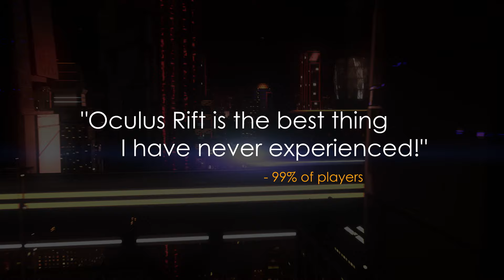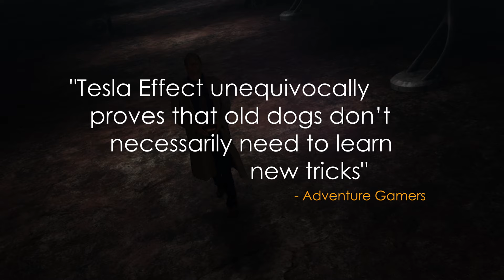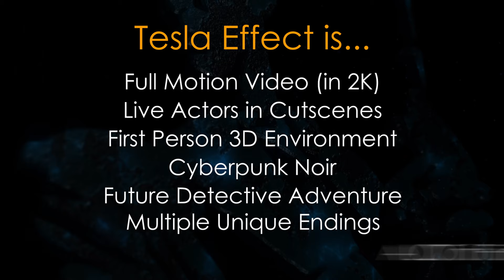Most gamers call Tesla Effect "the good kind of cheesy"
Tesla Effect begins with Tex Murphy -- the down-on-his-luck gumshoe in the post-apocalyptic future -- regaining consciousness on the fire escape next to his office with a  head wound and an injection mark on his arm. With the last seven years of his life wiped from memory, the private eye has no choice but to figure who was behind the mysterious attack and why.

Tex Murphy is the last of the hard-boiled gumshoe detectives living in dystopian post-World War III San Francisco in the 2040s. Tex is an honest and good-natured private investigator with a penchant for bourbon, cigarettes and getting himself into trouble. He runs his P.I. (and dance instructor) business from his apartment/office on the top floor of the Ritz Hotel, located on Chandler Avenue in Old San Francisco. In stark contrast to the sparkling, futuristic New San Francisco, Old San Francisco is a run-down part of town known for its high concentration of Mutants -- a section of the population disfigured by post-war nuclear fallout. Tex has found several friends and allies among the Mutants on Chandler Avenue. His talents as a detective are matched only by his knack for putting his foot in his mouth and bumbling his way into the path of danger. However, using his wits, creativity and a bit of luck, Tex has managed to save the world on several occasions.

Tex Murphy first appeared in the game Mean Streets in 1989. Developer Access Software broke new ground with gaming technology, followed shortly afterwards by Martian Memorandum in 1991. In 1994, Tex Murphy had a profound effect on the computer gaming industry with the release of Under a Killing Moon. Dubbed an "Interactive Movie," the multi-award winning Under a Killing Moon was a trailblazing accomplishment, introducing full motion video and real actors into a game environment. Access Software's proprietary "Virtual World" engine also enabled full freedom of movement in a completely explorable 3D world. This same groundbreaking technology would be used in 1996's The Pandora Directive. Another multi-award winner, The Pandora Directive is often regarded as one of the finest adventure games of all time. In 1998, Overseer was the last title released featuring our favorite gumshoe detective...until now!

The Tesla Effect: A Tex Murphy Adventure now available on PC and Mac.